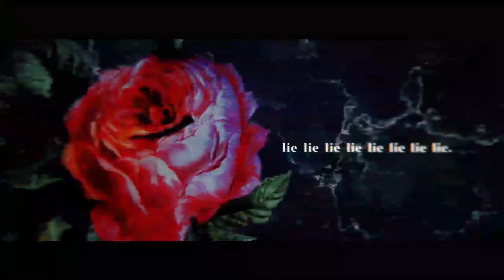【KACB-R2】I Beg You【esuriit】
Actual cover starts at 1:10

            N O T E S   F R O M   E S U R I I T

🐛   Freya - Hewwo I like mushrooms owo ehehe.. KAGAMI!? WHERE!? I’m just an octoshroom. *wiggles my tentacles*

🐛 Lime - What if you wanted to become a servant of chaos but god said “then beg”

🐛 Hikari - Don't eat strange mushrooms you find in a forest, kids. even if someone says they're sweet..

🐛  Cadian - but what if they have fun spots on them?

🐛 Phoebe - Bee gay, do crimes

              I N T E R P R E T A T I O N

tldr; we’re lost and tripping on shrooms and we want kagami sama to notice us uwu

Upon hearing rumors of "The Forgotten Temple of Kagami", we immediately knew that this was our destined opportunity to bring us even closer to our one and only Goddess of Darkness! We began to tread aimlessly through the Forest of Aeternum as our sole clue to the temple but alas! We were soon stricken by the torturous emptiness of our stomachs and left with no choice, we were led astray by the succulent mushrooms that inevitably tempted us to satiate our agonizing hunger. With a single bite, the world before our eyes suddenly spiraled into one where normalcy could no longer be perceived but wait, was this a sign? Perhaps one could say this was all delusion but no, we truly believe that this was our goddess Kagami guiding us to this ethereal world! The song she sings, the “Nymph’s Requiem” is like a sweet lullaby in our ears as it guides us to the paradise we seek. This, is our long awaited recompense for our love isn’t it? Without her, we are nothing, so we plead for her to give us salvation and grant us the right to be by her side as her servants of love.

(interp. written by Lime)

                         R 1   L I N K S

                  C O V E R   C R E D I T S

VOCALS

AUDIO

✿ Freya (tuning/harmony & adlib guides/script/VA mix)

✿ seafoam (script)

ILLUSTRATION

✿ seil (line art)

✿ Lime (line art, flats)

✿ seafoam (flats)

✿ phoebe  (flats)

ANIMATION

✿ seafoam

           E X T R A C U R R I C U L A R S:

✿  INTELLIGENCE - 2 - Costume Change

✿  MAGIC - 2 - Floor Reflection

✿  DEXTERITY  - 1 - Workflow Fundamentals

EMERGENCY BACKUPS: (do not use if first ones work)

✿  DEXTERITY  - 2 -  Mixing Technique (BACKUP CHALLENGE)

✿  DEXTERITY  - 3 -  Mastering Technique (BACKUP CHALLENGE)

              O R I G I N A L   C R E D I T S

✿ Album: Penny Rain
✿ Lyrics and Music by: 梶浦由記 (Yuki Kajiura)
✿ Performed by: Aimer

✿ Original Instrumentalists:

✿ Mastered by: Yuji Chinone
✿ Mixed By: Takashi Koiwa
✿ Recording Engineer: Takashi Koiwa
✿ Bass: Tomoharu Takahasho
✿ Guitar: Koichi Korenaga
✿ Strings: Kiyo Kido Strings
✿ Drums: Kyoichi Sato
✿ Keyboards, programming, arrangement: 梶浦由記 (Yuki Kajiura)
✿ Recorded At: Sound City; Sound Valley; Studio A-tone